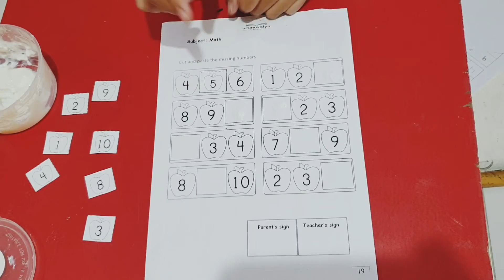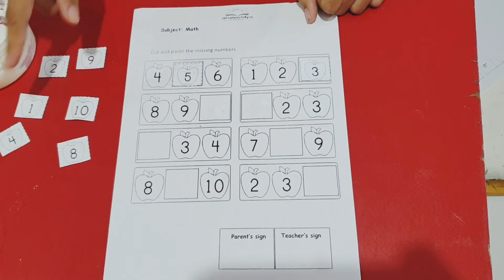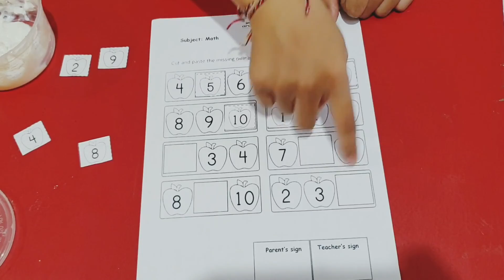Math Filling the missing number page 19 theme4 week 3